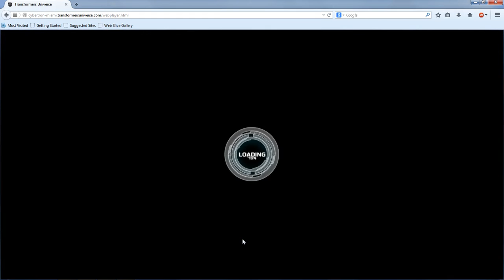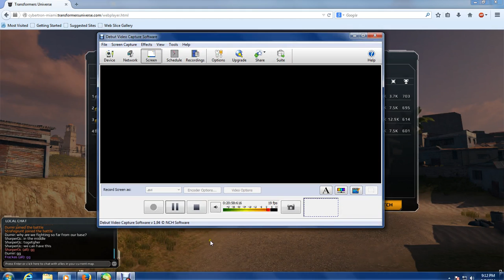Transformers Universe Autobot Gameplay/Update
Its been a good while since I upload anything. Been really busy in real life. I know some of the parts maybe unprofessional but I don't care at the moment. Just thought I let you guys know I'm alive just haven't been into making videos lately.